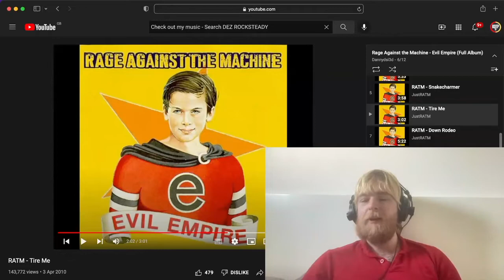Rage Against The Machine - Tire Me | First Listen & Reaction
First Time Listen & Reaction to Rage Against The Machine - Tire Me

Peace